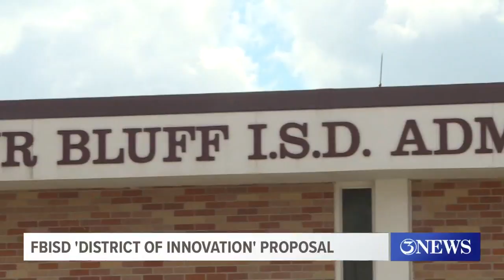Flour Bluff ISD school board discusses becoming District of Innovation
Being a District of Innovation would give staff time to plan for the next six-nine weeks.